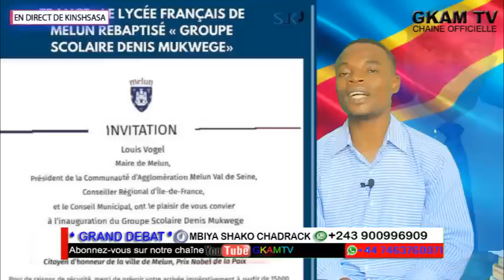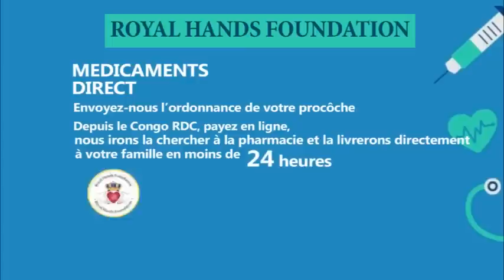REBONDISSEMENT TOTALE À BUNAGANA AVEC L'ARRIVÉE DE 576 COMMANDOS FARDC M23 DISPERSÉ (11/09/22)